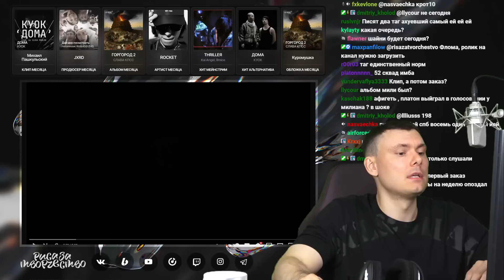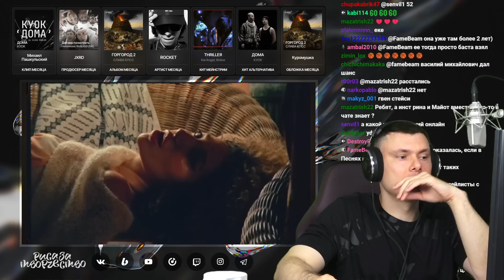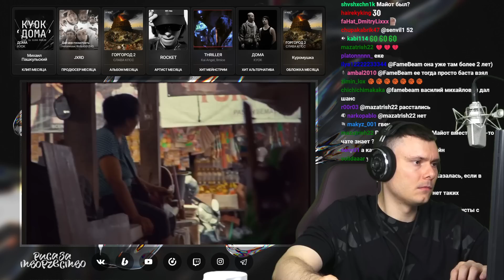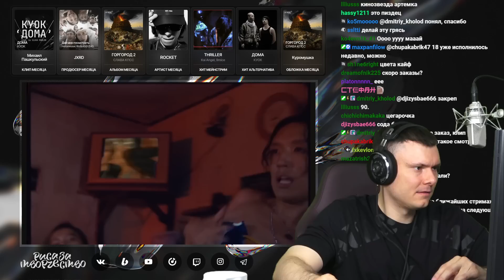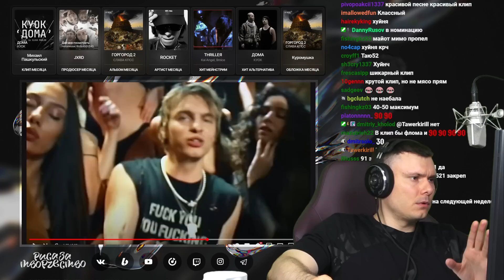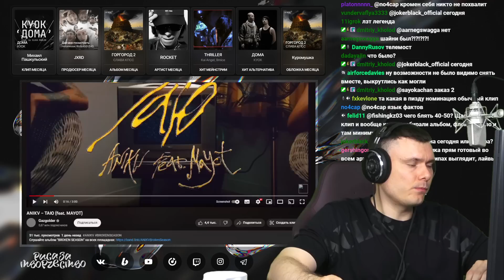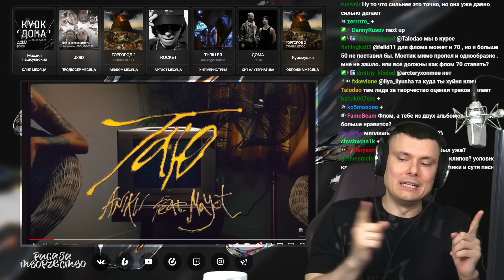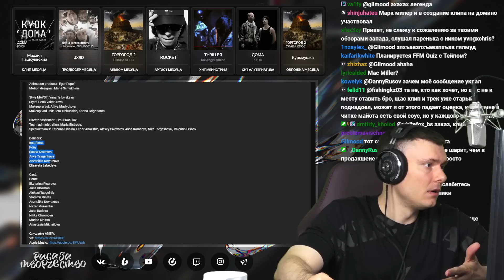ANIKV - ТАЮ (feat. MAYOT) (клип) | Реакция и разбор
Разбор клипа ANIKV - ТАЮ (feat. MAYOT) от "Риса за Творчество" (Реакция)